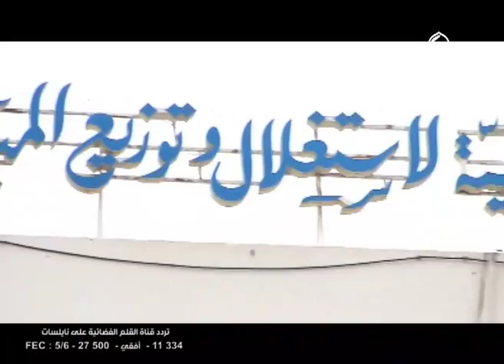مشاكل و معاناة سكان الأحواز من عدم توفر الماء الصالح للشراب